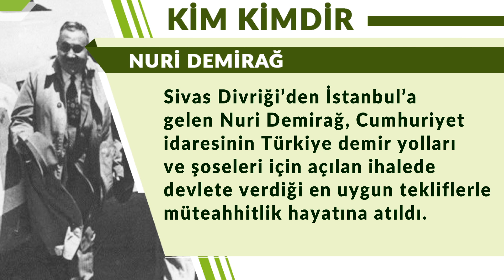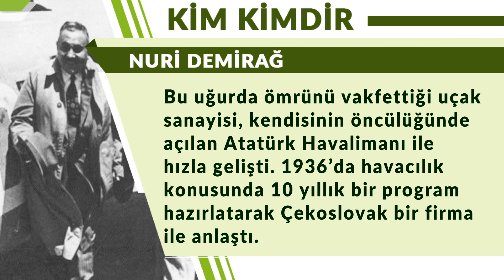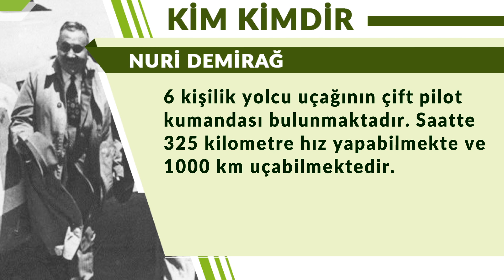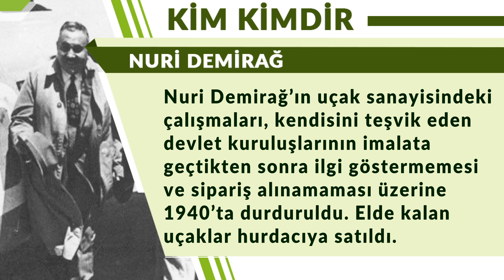Türkiye’nin Yerli İlk Uçak Fabrikasının Kurucusu Nuri Demirağ / Kim Kimdir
Tarihte ve günümüzde yer etmiş bilim, tarih, akademi ve kültür alanlarında eserler bırakmış ünlü şahsiyetlerin ve liderlerin hayatları ve önemli olaylar hakkında özet bilgiler içeren videolar hazırlıyoruz.